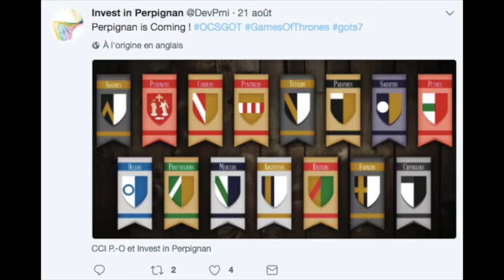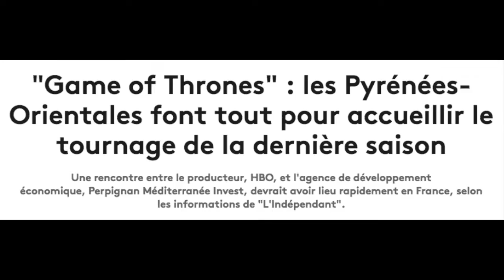Laurent Gauze présente l'action Game Of Thrones Perpignan